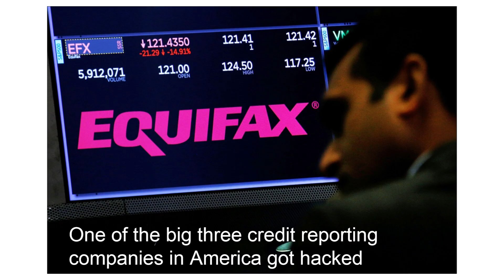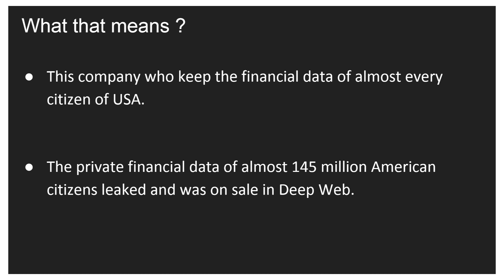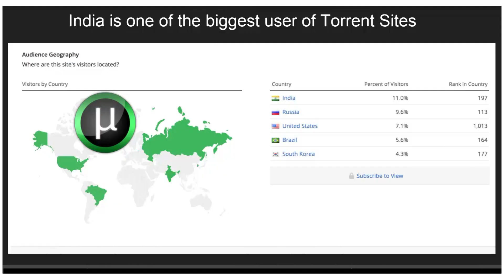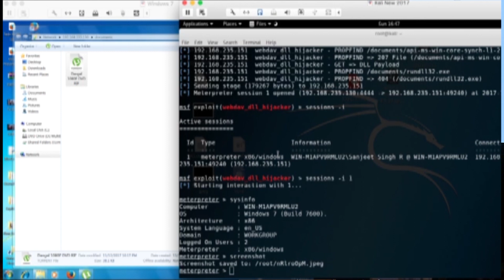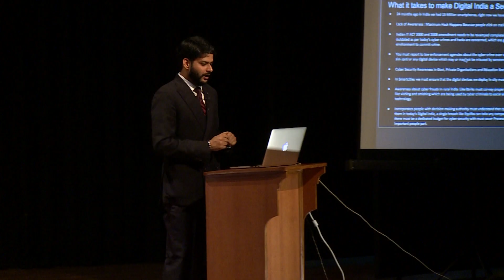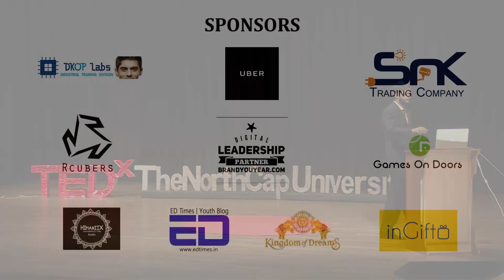How We Can Make Digital India a Secure Digital India | Rahul Tyagi | TEDxTheNorthCapUniversity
Digital India is a dream for every Indian and as our economy is booming and pushing towards digital. Its need of the hour to think ahead and make digital India a secure Digital India. In this talk Mr Rahul Tyagi, VP Lucideus, shows why secure digital India is more important than just Digital India.
 Rahul Tyagi is presently the VP, Lucideus. He is an expert in cyber security training and has held multiple trainings starting from the top leadership of Fortune 500 companies, IT Managers, developers and budding students. Author of two books: Hacking Crux 1 and 2.
Rahul is also an avid speaker and speaks regularly at prestigious platforms like Exhibition India Group, IPPAI, DCD Convergence, Security Watch India, Micro Finance in Asia. He is a  known figure in Indian News with contribution as an expert advisor in cyber security topic and featured in various news tech print media and TV channels like Zee News, CNBC Awaaz, India News, NDTV, NDTV Prime , NDTV 24x7, The Guardian UK, The Times of India, Economic Times, Dainik Jagran , Gizmodo, Digit Magazine and so on.

With over a decades' experience in cyber training, he has also helped various cyber crime cells and intelligence agencies across the country in critical cases.

Having 37000+ Twitter Followers on Twitter Mr. Rahul Tyagi is one of the most followed information security public figure in India and followed by a huge number of young minds who want to have cyber security as a career. This talk was given at a TEDx event using the TED conference format but independently organized by a local community.